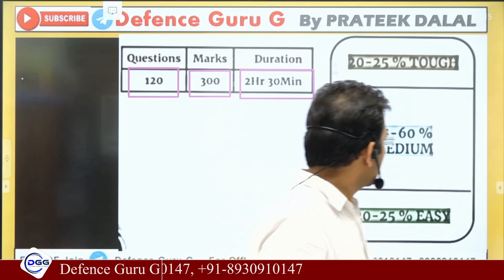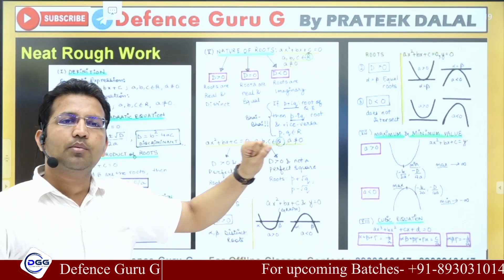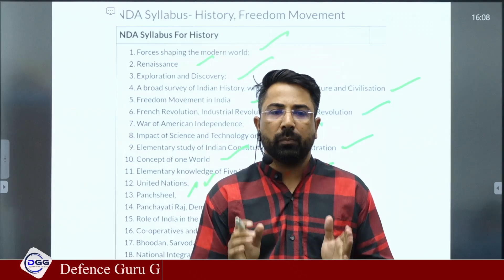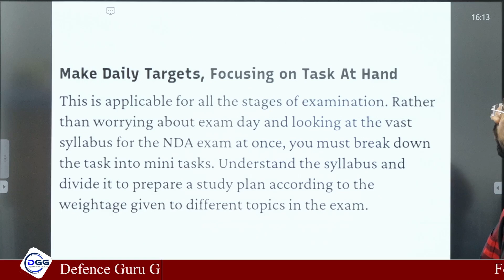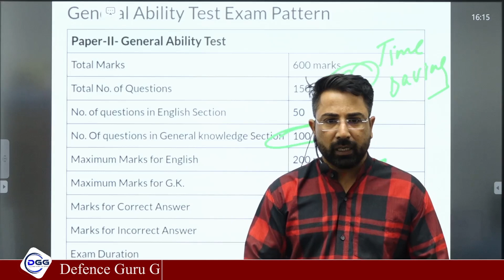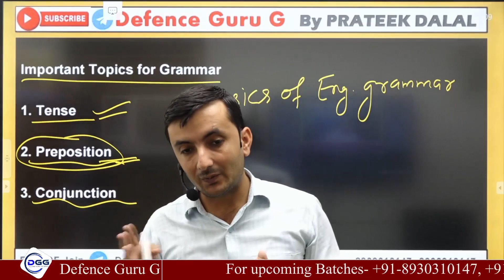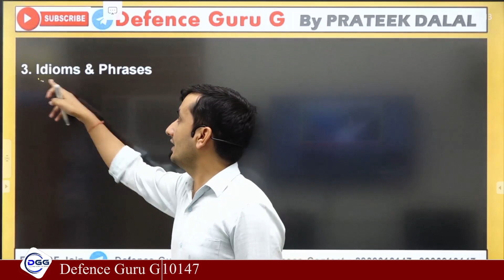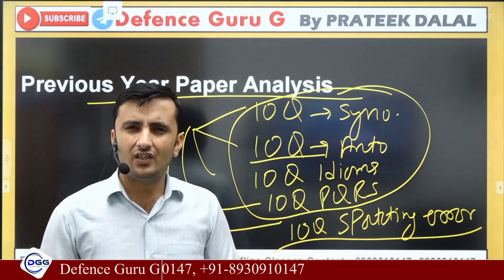How To Prepare for NDA Exam 2/2022 ? || Last Month Preparation || DGG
This Video is for the preparation of the NDA for last month.

"Best Study Material Available Receive it via courier to your home address within a week and that will help you to score well in your exam."